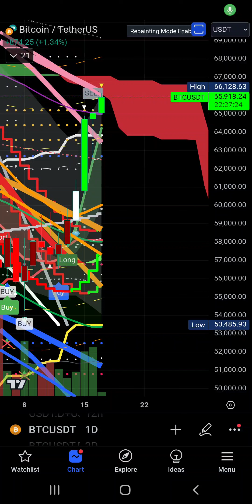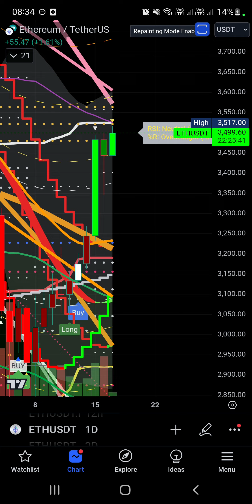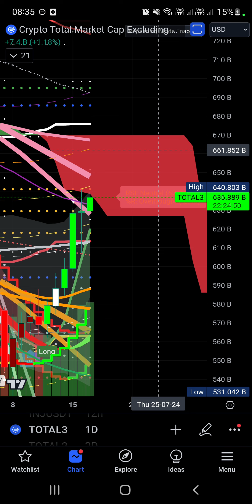BITCOIN 66K XU HƯỚNG ??